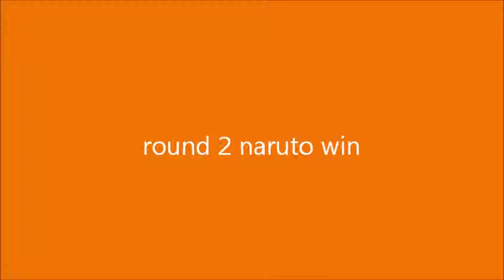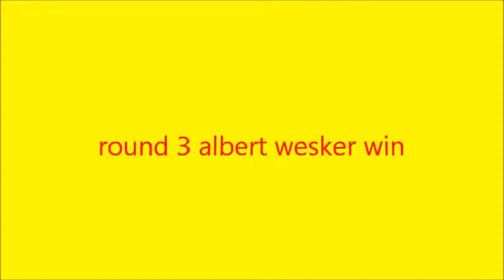como colocar mapa normal no cafofo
malz galera não tem a resolução HD mais vou deixar os code aqui:

/np 2
/np3
/np4
/np5
/np6
/np7
/np8
/np9
/np10
/np11
/np12
/np13
/np14
/np15
/np16
/np17
/np18
/np19
/np20
/np21
/np22
/np23
/np24
/np25
/np26
/np27
/np28
/np29
/np30
/np31
/np32
/np33
/np34
/np35
/np36
/np37
/np38
/np39
/np40
/np41
/np42
/np43
/np44
/np45
/np46
/np47
/np48
/np49
/np50
/np51 (esse foi usado no video)
esses são exemplos alguns não vão pegar mais vc pode inventar e colocar /np(o numero q vc quiser)
joinha?